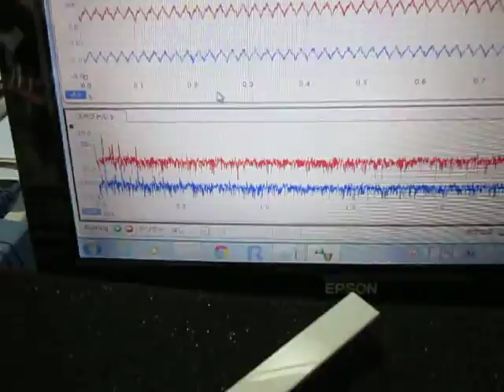超音波発振制御プローブ ultrasonic-labo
この動画は
　2本の超音波発振制御プローブを取り付けた
　2種類の部材に関する
　音圧変化の様子を
　目視で比較検討しています。